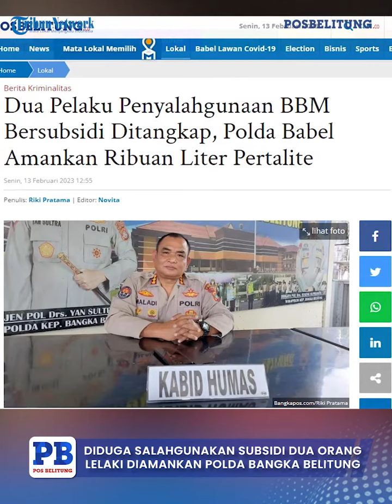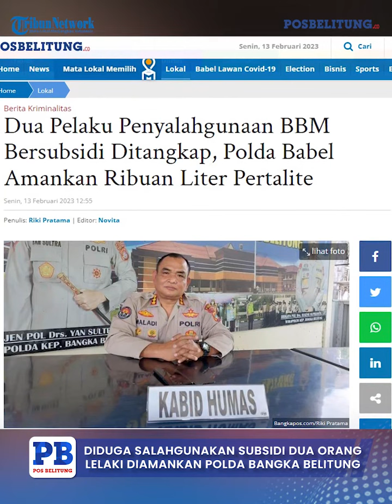Diduga Salahgunakan Subsidi Dua Orang Lelaki Diamankan Polda Bangka Belitung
Direktorat Polairud Polda Bangka Belitung berhasil mengamankan dua lelaki yang diduga menyalahgunakan pengangkutan dan Niaga Bahan Bakar Minyak (BBM) yang disubsidi pemerintah.

Keduanya diamankan pada Sabtu 11 Februari 2023 sekitar pukul 13.00 WIB.